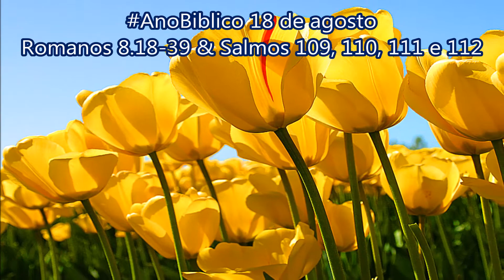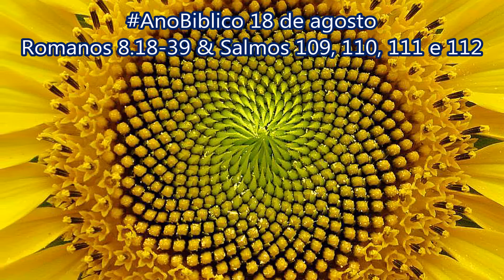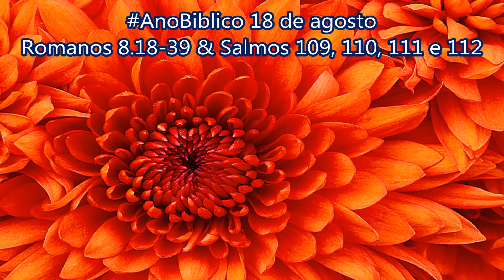AnoBiblico 18 de agosto Romanos 8.18-39 & Salmos 109, 110, 111 e 112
A glória futura
18Eu penso que o que sofremos durante a nossa vida não pode ser comparado, de modo nenhum, com a glória que nos será revelada no futuro. 19O Universo todo espera com muita impaciência o momento em que Deus vai revelar o que os seus filhos realmente são. 20Pois o Universo se tornou inútil, não pela sua própria vontade, mas porque Deus quis que fosse assim. Porém existe esta esperança: 21Um dia o próprio Universo ficará livre do poder destruidor que o mantém escravo e tomará parte na gloriosa liberdade dos filhos de Deus. 22Pois sabemos que até agora o Universo todo geme e sofre como uma mulher que está em trabalho de parto. 23E não somente o Universo, mas nós, que temos o Espírito Santo como o primeiro presente que recebemos de Deus, nós também gememos dentro de nós mesmos enquanto esperamos que Deus faça com que sejamos seus filhos e nos liberte completamente. 24Pois foi por meio da esperança que fomos salvos. Mas, se já estamos vendo aquilo que esperamos, então isso não é mais uma esperança. Pois quem é que fica esperando por alguma coisa que está vendo? 25Porém, se estamos esperando alguma coisa que ainda não podemos ver, então esperamos com paciência.
26Assim também o Espírito de Deus vem nos ajudar na nossa fraqueza. Pois não sabemos como devemos orar, mas o Espírito de Deus, com gemidos que não podem ser explicados por palavras, pede a Deus em nosso favor. 27E Deus, que vê o que está dentro do coração, sabe qual é o pensamento do Espírito. Porque o Espírito pede em favor do povo de Deus e pede de acordo com a vontade de Deus. 28Pois sabemos que todas as coisas trabalham juntas para o bem daqueles que amam a Deus, daqueles a quem ele chamou de acordo com o seu plano. 29Porque aqueles que já tinham sido escolhidos por Deus ele também separou a fim de se tornarem parecidos com o seu Filho. Ele fez isso para que o Filho fosse o primeiro entre muitos irmãos. 30Assim Deus chamou os que havia separado. Não somente os chamou, mas também os aceitou; e não somente os aceitou, mas também repartiu a sua glória com eles.
O amor de Deus, que é nosso por meio de Cristo
31Diante de tudo isso, o que mais podemos dizer? Se Deus está do nosso lado, quem poderá nos vencer? Ninguém! 32Porque ele nem mesmo deixou de entregar o próprio Filho, mas o ofereceu por todos nós! Se ele nos deu o seu Filho, será que não nos dará também todas as coisas? 33Quem acusará aqueles que Deus escolheu? Ninguém! Porque o próprio Deus declara que eles não são culpados. 34Será que alguém poderá condená-los? Ninguém! Pois foi Cristo Jesus quem morreu, ou melhor, quem foi ressuscitado e está à direita de Deus. E ele pede a Deus em favor de nós. 35Então quem pode nos separar do amor de Cristo? Serão os sofrimentos, as dificuldades, a perseguição, a fome, a pobreza, o perigo ou a morte? 36Como dizem as Escrituras Sagradas:
“Por causa de ti
estamos em perigo de morte
o dia inteiro;
somos tratados como ovelhas
que vão para o matadouro.”
37Em todas essas situações temos a vitória completa por meio daquele que nos amou. 38Pois eu tenho a certeza de que nada pode nos separar do amor de Deus: nem a morte, nem a vida; nem os anjos, nem outras autoridades ou poderes celestiais ; nem o presente, nem o futuro; 39nem o mundo lá de cima, nem o mundo lá de baixo. Em todo o Universo não há nada que possa nos separar do amor de Deus, que é nosso por meio de Cristo Jesus, o nosso Senhor.